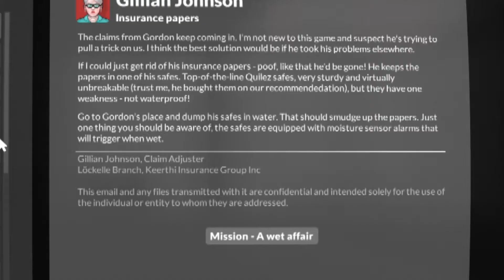THEY RUINED MY BIG STICK | TEARDOWN